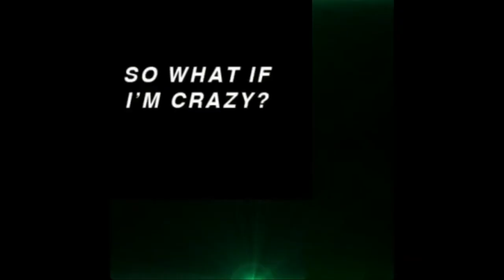Save Your Tears Remix- The Weeknd ft Ariana Grande ||REACTION